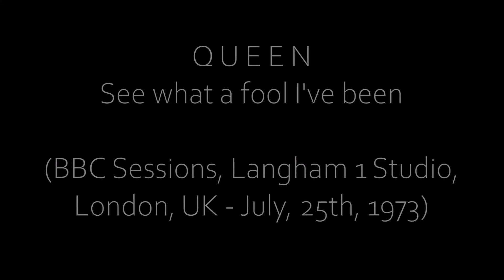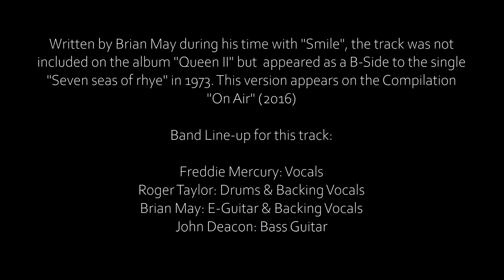QUEEN - See what a fool I've been (BBC Session Recordings, London, 25/07/1973)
Recorded during the BBC Studio Sessions at Langham 1 Studio, London, UK - July, 25th, 1973.

Written by Brian May during his time with "Smile", the track was not included on the album "Queen II" but  appeared as a B-Side to the single "Seven seas of rhye" in 1973. This version appears on the Compilation "On Air" (2016)

Band Line-up for this track:

Freddie Mercury: Vocals
Roger Taylor: Drums
Brian May: E-Guitar
John Deacon: Bass Guitar